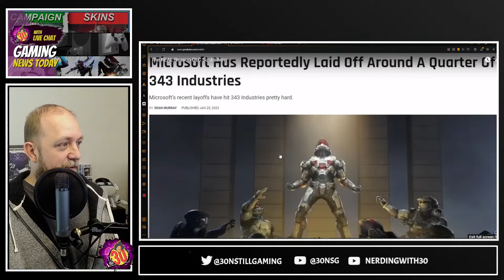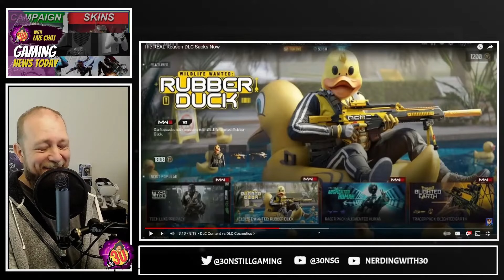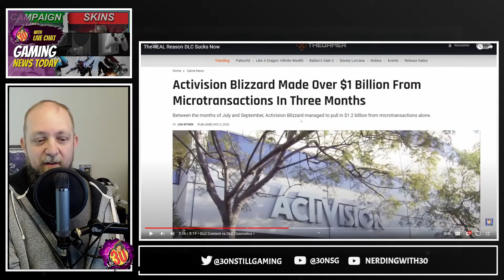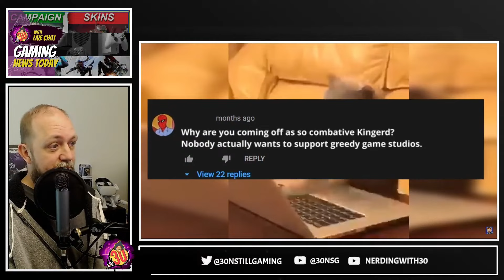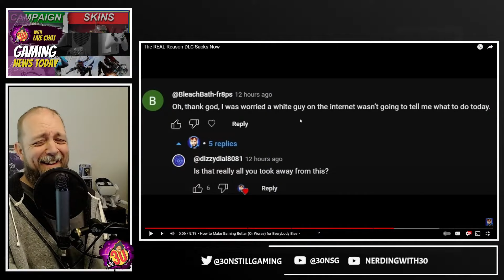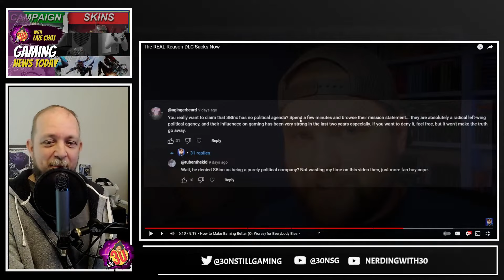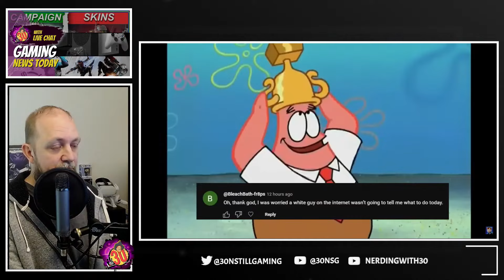30 Reacts to The Kingerd (Campaign vs DLC)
DLC now often disappoints because it has shifted from enriching gameplay to merely offering superficial cosmetic additions. This trend reflects a departure from the meaningful, story-driven expansions that once enhanced gaming experiences. Instead, DLC has become a vehicle for monetizing aesthetics, neglecting the depth and substance that originally captivated players. The recent events with a beloved franchise underline this shift, highlighting the disillusionment felt by many gamers who yearn for more substantial content in their DLC purchases.